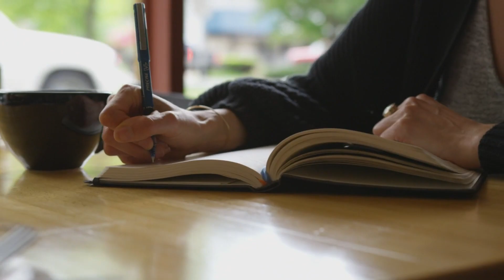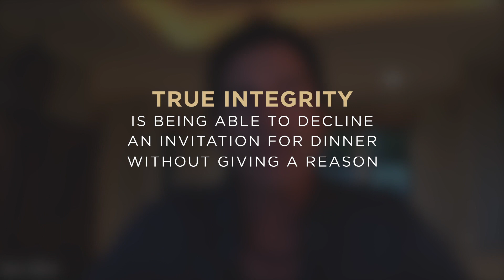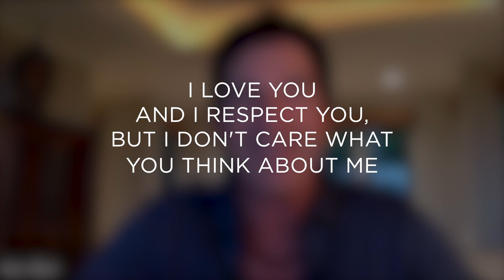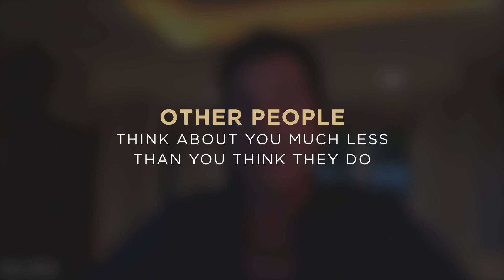How to Stop Being a People Pleaser | T. Harv Eker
T. Harv Eker - Author of "Secrets of The Millionaire Mind" - shares his insights on why you should strive to stop being a people pleaser and be confident. Whenever a new entrepreneur begins his journey to build his network of partners and collaborators, they can fall into a common mistake which is people-pleasing. So if you are feeling like you have to compromise your authenticity.

Join T. Harv Eker's web class "Don't Believe A Thought You Think!"